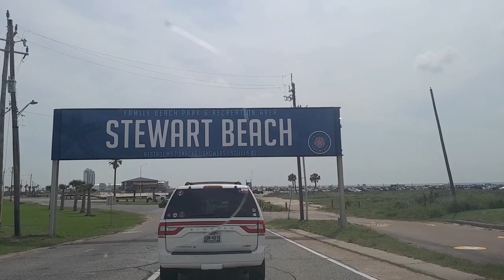Disfrutando en la playa de galviston tx